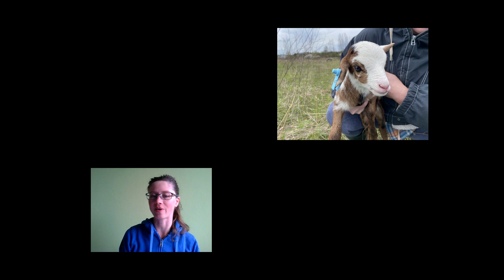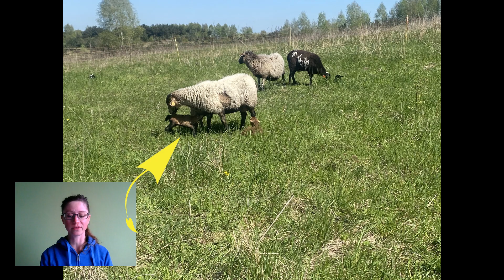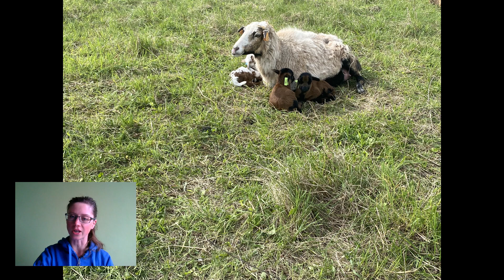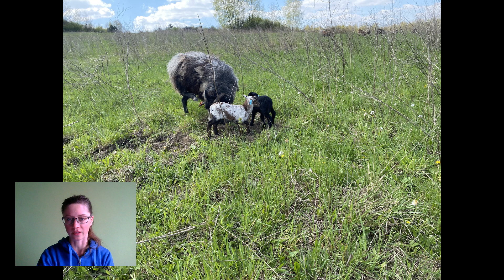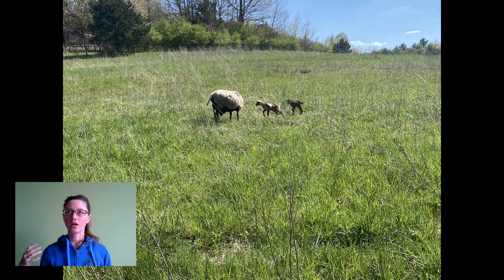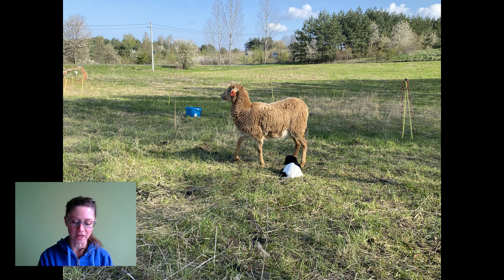53. Wykoty 2023 - pierwszy tydzień. Jak robić wykoty pastwiskowe?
Dziś dzielę się z Wami moimi obserwacjami na temat wykotów na pastwisku oraz daję rady jak to robić, żeby nie zaszkodzić stadu.
Dowiecie się ile tryków mieliśmy, jakie mieliśmy problemy, ile urodziło się jagniąt.
Dam Wam też porady na temat kwaterowania w czasie wykotów.

Wszystkie informacje o nas i wydawanych przez nas książkach znajdziesz na

SPIS TREŚCI:
0:00 intro
0:25 - konkurs jagnięcy
1:07 - wykoty w liczbach
4:25 - ile tryków? jaka rasa?
5:58 - problemy
11:10 - jak prowadzić wykoty na pastwisku?
19:12 - outro